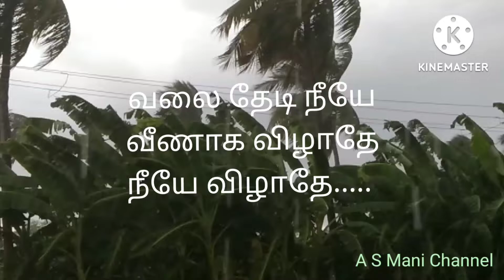வானவில் தானே நம் சொந்தங்கள்....